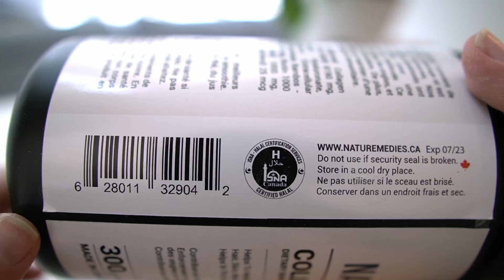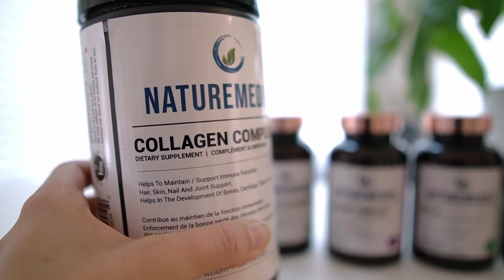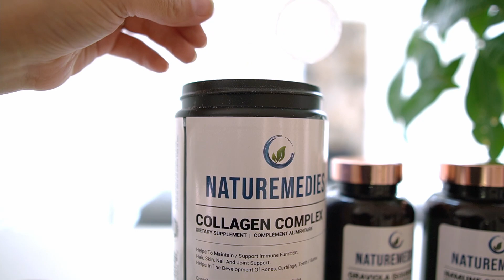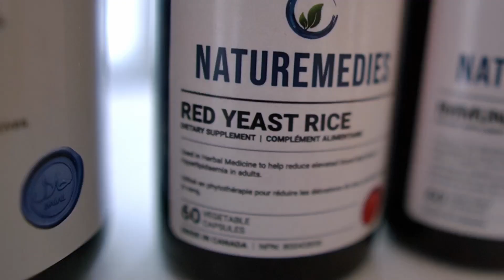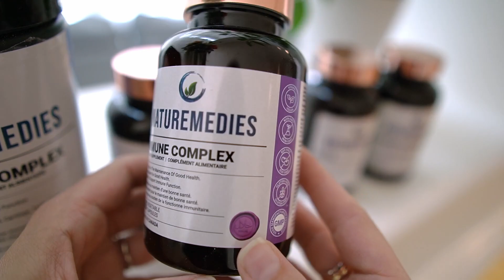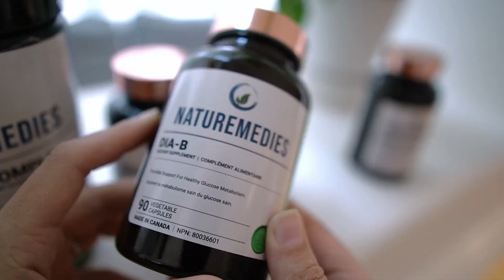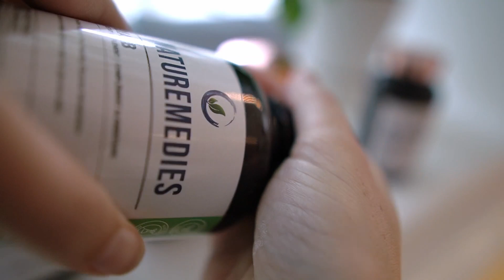Halal Organic Supplements - Naturemedies Feature Unboxing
I go over some of Naturemedies supplements that can help lower cholesterol, high blood sugar, immune support, collagen, and more! Definitely, great Halal supplements that you can take and sourced from organic ingredients.

TIMESTAMPS FOR SKIPPING:
Collagen 1:43
Red Yeast Rice 3:49
Immune Support 5:19
Dia B (lowers blood sugar) 5:53
Graviola (soursop anti-viral anti-oxidant) 8:08
COUPON CODE 9:29

YOUTUBE NOTES

SOCIAL MEDIA
(500+ Muslim owned business directory)

FULL DISCLOSURE: This is a paid feature but also supplements I recommend! Thank you so much!